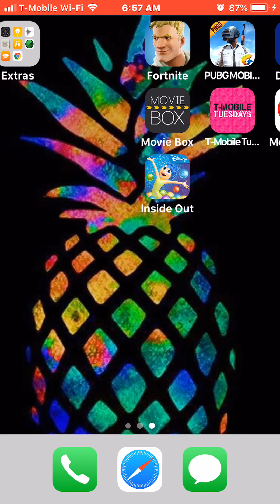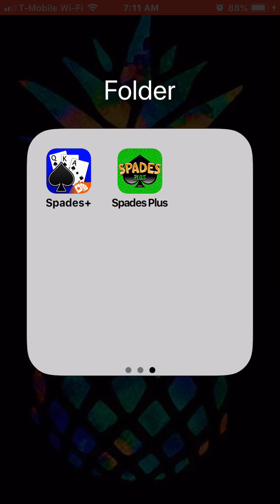Play spades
Am losing